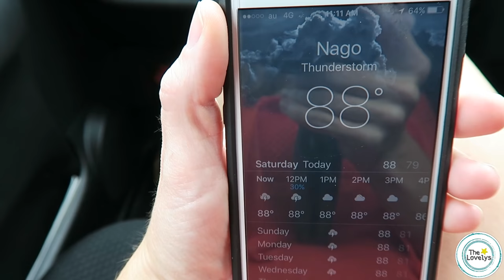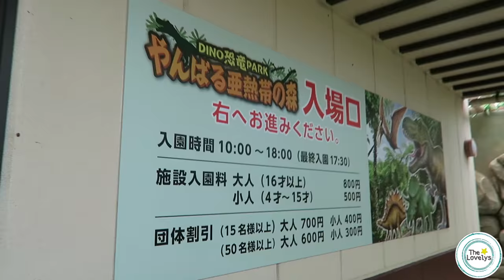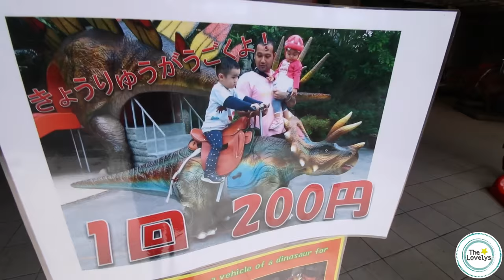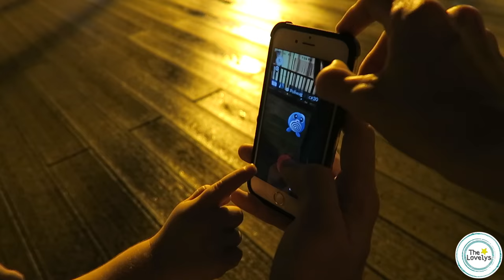Dinosaur Park in Okinawa, Japan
In today's vlog, The Lovelys start off their saturday morning eating breakfast on Kadena Air Base at the Banyan tree! Surprise, surprise! They have made plans to go to Nago, Japan to visit the Dinosaur Park. However, the crazy weather has them on the fence about their decision. After breakfast, they make the decision to head towards Nago, Japan despite the crazy weather. The Lovelys love exploring and finding things to do in Okinawa, Japan. On the trip there, it keeps raining on and off again. The weather won't stop the Lovelys from enjoying some good family fun at an awesome theme park! The Lovelys finally arrive at the Dinosaur Park in Nago, Japan and it looks just like Jurassic Park! At first, the kids are afraid but we show them that these dinosaurs are for kids and not scary at all. Inside the dinosaur park, there are tyrannosaurus (t-rex), brachiosaurus (long necks), and even triceratops! Lacey and Cory feel like kids all over again because Dinosaur Park is very reminiscent of Jurassic Park, which they loved growing up.Theme parks are always so much fun! After Dinosaur Park, we head home and decide to go to Arashis for dinner . After dinner, we go to the seawall to a place called The Shack for some killer milkshakes. We watch the kids struggle to eat the giant milkshake. All in all it was a great family day! We hope you enjoy todays vlog!

*Lacey's Snapchat laceylavallee

WANNA SEND US LETTERS? WE LOVE MAIL!